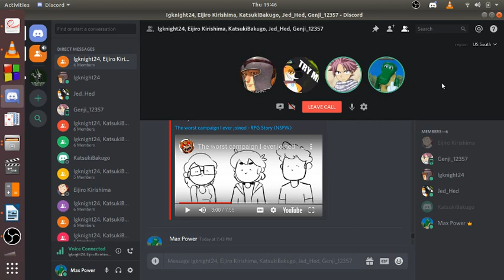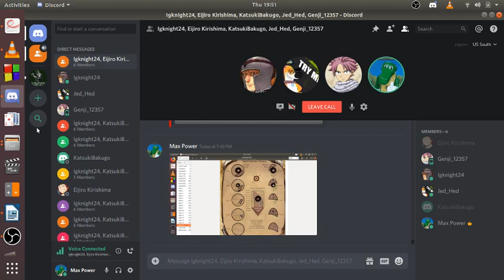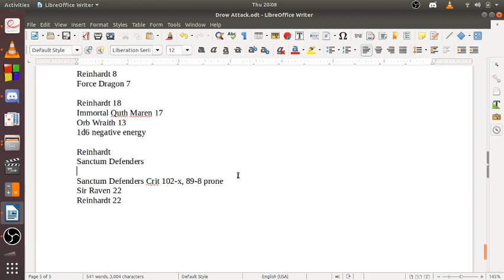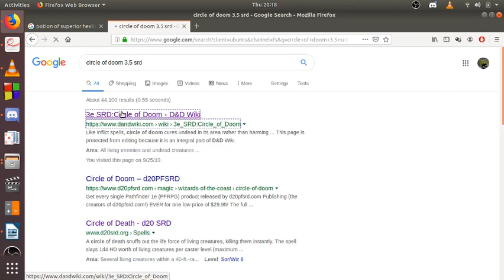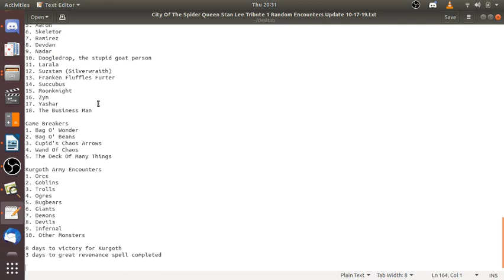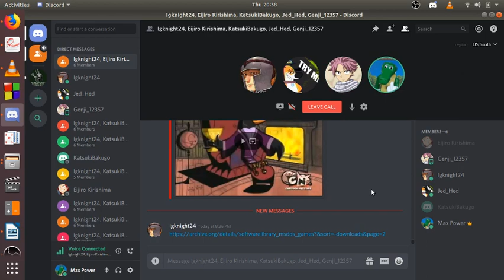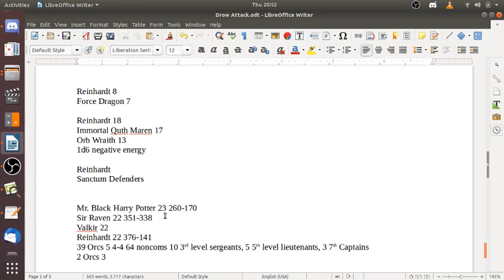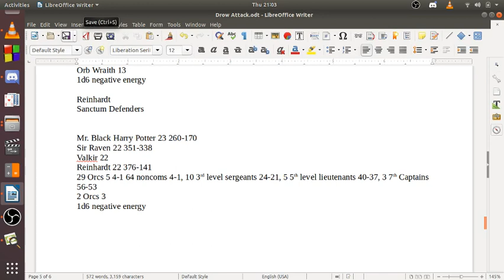City Of The Spider Queen Chapter 31 Part 1 CAW!!!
Jed's retarded birdman returns and squawks around confused, Alex introduces bad Harry Potter fan fiction into my game, and I hate everything.

Tun into Pirate Radio! The Dreadpirate Podcast with me Dreadpirate and Starkiller as we talk entertainment news, comics, movies, and other fun nerdy stuff